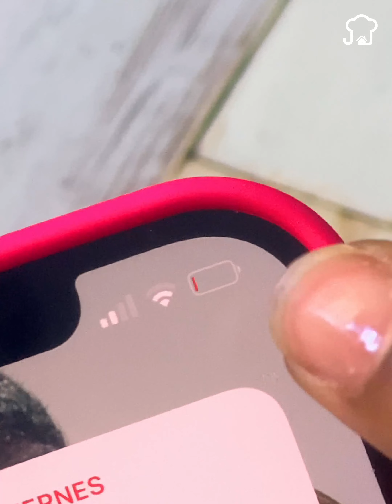Cargaste mal tu celular toda la vida y no lo sabías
Cargaste mal tu celular toda la vida y no lo sabías. Los vendedores de celulares no quieren que sepas esto y te lo han ocultado todo este tiempo.